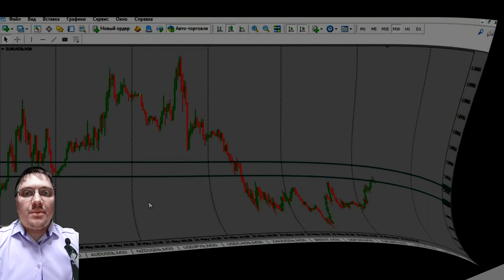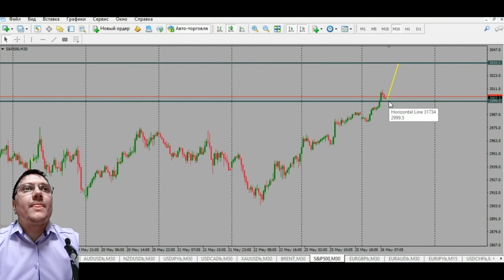Дмитрий Эйлер: обзор по валютным парам, золоту и нефти | AMarkets